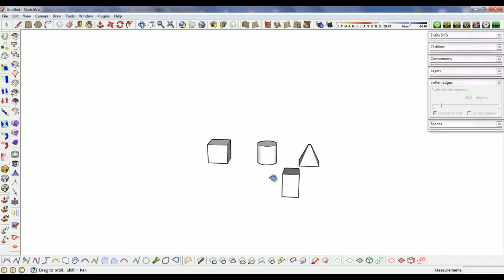SketchUp Plugin Tutorial | TIG's Batch Importer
SketchUp Plugin Tutorial | Batch Importer imports ALL files of the 'type' you select from a folder into the SketchUp model.